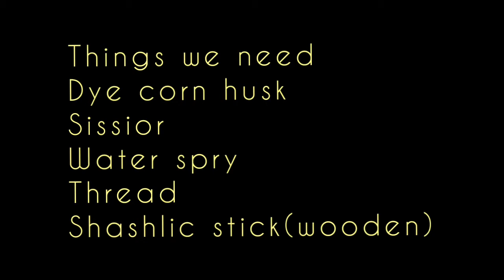@/DIY @//CORN HUSK🌽 @/ FLOWERS🌺......🎨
In this video I will show you how we use our  our dye corn husk in flowers. I think you remember how we Dye corn husk if you forgot I shared the link.
 Creative source  of inspiration for you.
                                           THANK U 😊💕